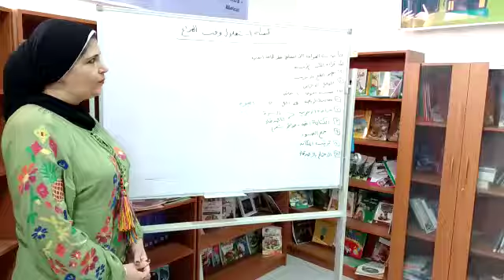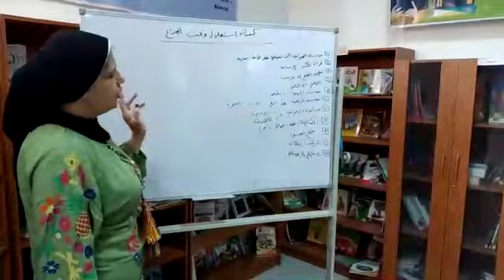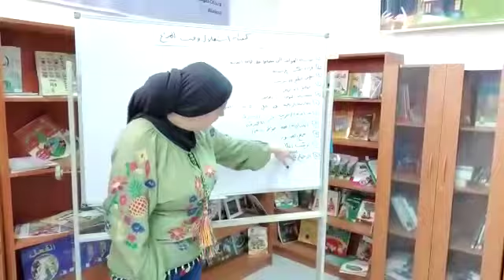library Prep1 to Sec